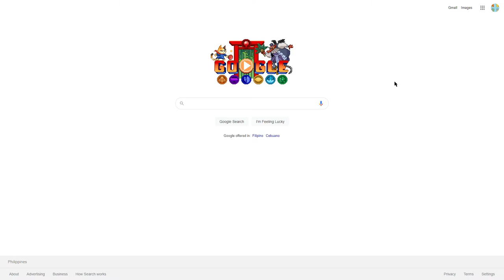TEAM Selection/Marathon Map Overview Google Doodle Champion Island Games Opening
KAPPA 4EVER